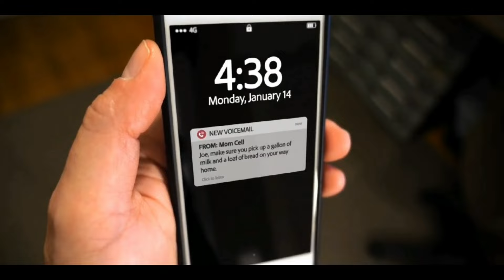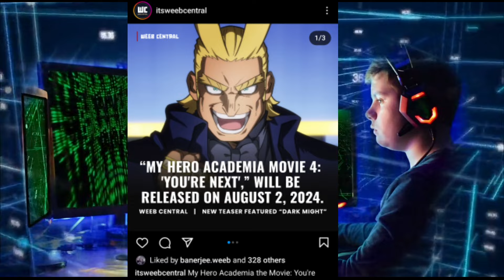MHA SEASON 4 ON CARTOON NETWORK!DEATH NOTE 😱 HINDI DUB!2024 HINDI DUB ANIME!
Gaming Channel (Zendino Y)